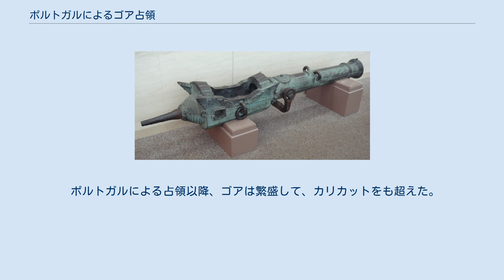ポルトガルによるゴア占領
インド・ポルトガル関係
ポルトガルによるゴア占領は1510年12月10日、ポルトガル王国のアフォンソ・デ・アルブケルケ提督による旧ゴア（「ヴェリャ・ゴア」とも）の占領。
アルブケルケ提督はポルトガル王マヌエル1世からホルムズ、アデン、マラッカの占領を命令されていたが、ゴアについての王令は下されていなかった。
 フランキ砲「国崩し」（東京・遊就館蔵）。
ゴアで交易品として作られたもので、ポルトガル人宣教師達が火縄銃や硝石等と共に日本に輸入したとされる。
 前出のとおり、アルブケルケにはゴア占領の命令が下されていなかった。
それでも彼がゴアを攻撃した理由はティモージーによるところが大きい。
ティモージーはゴアから追放されたヒンドゥー教徒でホンナーヴァルの艦隊の提督で、ゴアのヒンドゥー教徒からムスリム統治からの解放を嘆願されていた。
また当時インド洋の海岸においてゴアは繁盛した貿易港であった。
 アルブケルケは1510年2月にアントニオ・デ・ノローニャ提督とともにゴアの城外に到着、続いて17日にさしたる抵抗もないまま入城を果たした。
その後、ビジャープル王国軍が現れてゴアを包囲したため、ポルトガル軍は5月30日にゴアを放棄してビジャープル王イスマーイール・アーディル・シャーに返還した。
 アルブケルケはポルトガルの拠点カンヌールから出港、3か月後の11月24日に大艦隊で戻ってきた。
この艦隊には船34隻、1500人のポルトガル人、そして300人のマラヤーリが含まれている。
さらにティモージーともホンナーヴァルで合流した。
大艦隊を用意したのは、ゴアとマムルーク朝とカリカットの領主ザモリンの同盟を危惧したためである。
 大艦隊を擁したアルブケルケは一日足らずでゴアを奪取し、イスマーイール・アーディル・シャーとオスマン帝国の援軍を12月10日に降伏させた。
このとき、ゴアのイスラーム教徒を男女老少にかかわらず皆殺しにする命令を下したとされ、後に詩人のルイス・デ・カモンイスが痛烈に批判した。
 アルブケルケはポルトガル王の命令なくゴアを占領しており、彼の上官には反対されていた。
マヌエル1世もゴアの占領に疑問を示したが、ポルトガルの貴族会議はマヌエル1世の意向に反してゴア占領を承認した。
いずれにせよ、ゴアはこの占領以降、ポルトガルのインドにおける重要な拠点となった。
ゴアの放棄はそれ以降もたびたび議題になっており、1542年と1570年にもエスタード・ダ・インディアを放棄してモロッコ侵攻に集中すべきか論議した。
しかしポルトガルは結局ゴアを1961年のインド侵攻まで維持した。
 ポルトガルによる占領以降、ゴアは繁盛して、カリカットをも超えた。